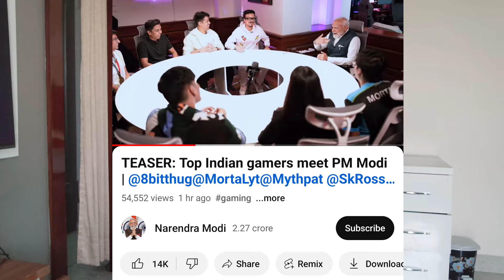GOOD NEWS 😍 Download FREE FIRE INDIA Today 15 April 🔥| FREE FIRE INDIA Release Date | Impossible 🎯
Finally Free Fire Is Launched 100% Proof  | Free Fire Release Date

21 February Free Fire India is available in play store 100% confirm | Free Fire India Update

 new event
21 February free fire India update

Tonight update
alpha army

1. Garena free fire Indonesia live
2. Garena free fire Brazil live
3. Garena free fire India live
4. Garena free fire Brasil live
5. Garena free fire Singapore live
6. Garena free fire Thailand live
7. Garena free fire Vietnam live